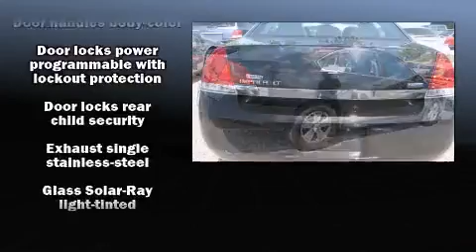2011 Chevrolet Impala LT in Jacksonville, FL 32244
Coggin Buick GMC of Orange Park
7245 Blanding Boulevard

Discerning drivers will appreciate the 2011 Chevrolet Impala. This 4 door sedan has not yet reached the hundred thousand mile mark! A 3.5 liter V-6 engine pairs with a sophisticated 4 speed automatic transmission, and for added security, dynamic Stability Control supplements the drivetrain. Chevrolet prioritized practicality, efficiency, and style by including: front and rear reading lights, 1-touch window functionality, a tachometer, variably intermittent wipers, automatic temperature control, remote keyless entry, and much more. Chevrolet also prioritized safety and security with features such as: dual front impact airbags, head curtain airbags, traction control, a panic alarm, and 4 wheel disc brakes with ABS. This car was designed with safety in mind, allowing you to drive with even greater assurance. A Carfax history report provides you peace of mind by detailing information related to past owners and service records. We pride ourselves in the quality that we offer on all of our vehicles. Please don't hesitate to give us a call.